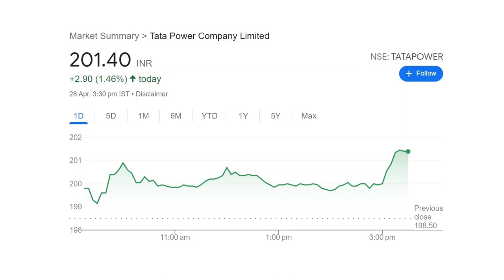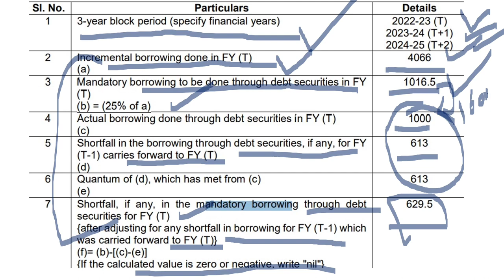TATA POWER SHARE LOAN NEWS ⚫ TATA POWER SHARE ⚫ TATA POWER SHARE TARGET PRICE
TY :)

TOPIC COVERED :
ata Power